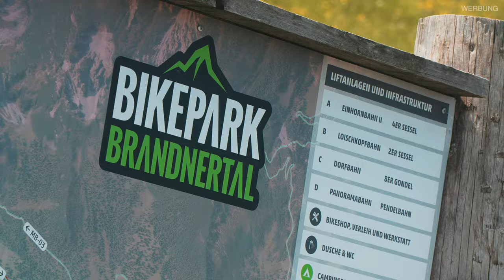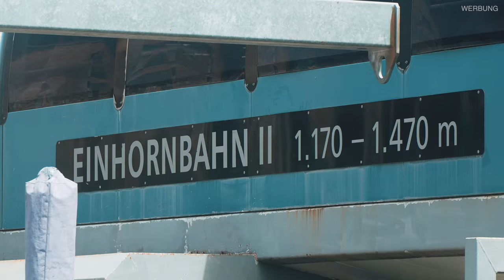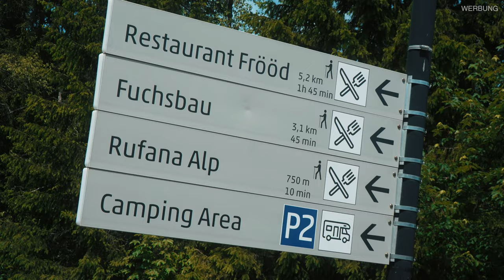DIREKT AN DEN TRAILS - Bikepark Brandnertal Camping Platz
Unser Biketrip startet im Bikepark Brandnertal in Österreich und hier könnt ihr direkt an den Trails Campen, es gibt Duschen, WCs und Strom. Wir erklären euch kurz wie wir zum Fiat Ducato Camper Van gekommen sind. Und erklären euch ein bisschen wie es hier im Bikepark als Mountainbiker läuft.